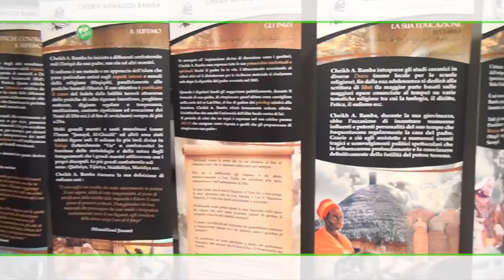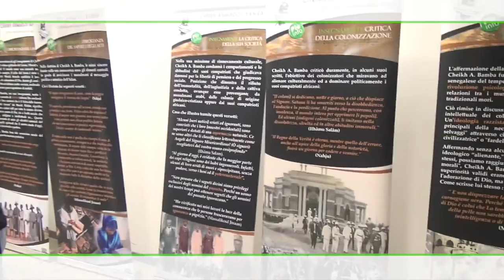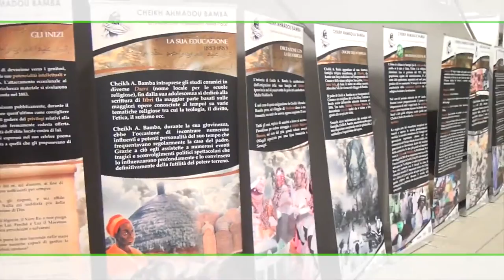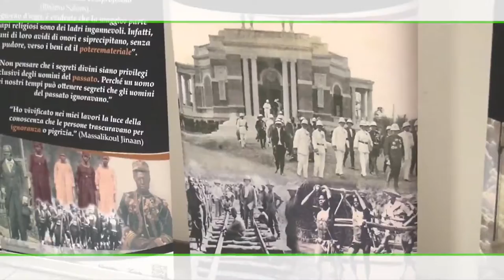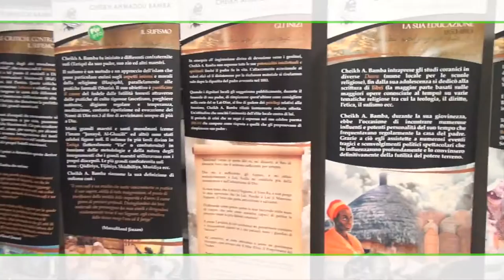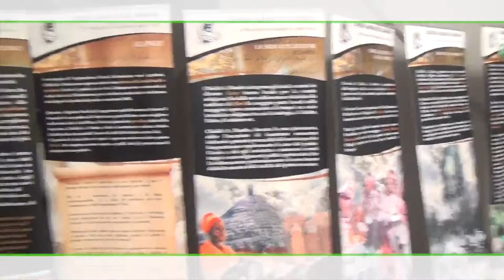JOURNEE XASSIDAYI ITALIE 2017 SERIGNE MAHMADANE MBACKE ET SERIGNE AZIZ MAJALIS